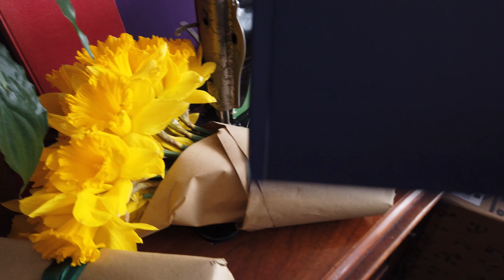Sewing an EDWARDIAN CYCLING OUTFIT for a Spring Summer Historybounding Look Book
Welcome to part two of my Edwardian Spring Summer Look Book as I plan to revamp  my history bounding wardrobe. I’m going to show you how I create a 1910s linen skirt with pockets and style an Edwardian Cycling Outfit using items and accessories already in my closet. We then head out on a vintage inspired bike ride through the spring countryside to capture that perfect historical cottage core aesthetic.
I hope it will inspire you whether you sew your own clothes, are looking for pointers on how to create and style a modern historybounding wardrobe or are potential customers of Blue Lady Couture.
You’ll probably hear me mention things like the ‘Beatrix’ or the ‘Sylvia’ or the ‘Mary’. These are the names of different styles available in my Etsy store.
I also have a Redbubble store where you can buy Blue Lady Couture branded stationery and gifts some of which feature in this video.

The blouse I’m wearing is featured in an earlier sewing vlog which you can watch here:
The knitted tam o’shanter hat was made for me by a friend, but if you are handy with needles and yarn you can find the pattern in the Centenary Stitches WW1 Knitting Patterns book.
My boots were found at a vintage fair.

Thank you to @AliceStrange for the loan of the bicycle and for being impromptu photographer.